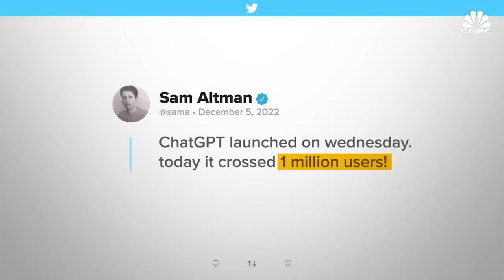Good Indicators: A Bird's-Eye View of 2023 | What Could Go Right? S4 E1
What's going on with the "the economy"? Is now the best time to be in love in all of human history? Should we be worried about the global state of democracy? "What Could Go Right?" hosts Zachary Karabell, founder of The Progress Network, and Emma Varvaloucas, executive director of The Progress Network, take a look at the world as it currently is and as it could be in 2023.